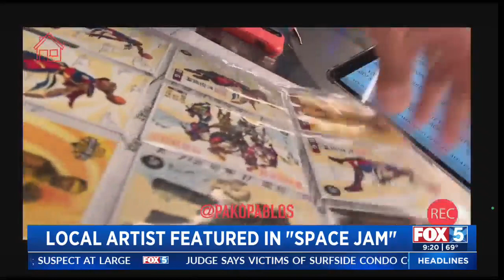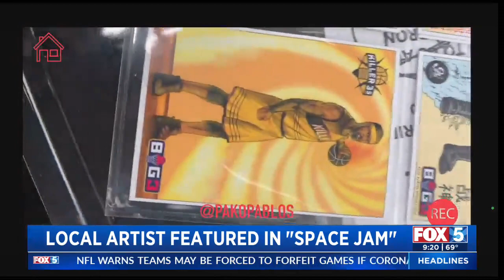Pako Pablos at FOX news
Artist Pako Pablos speaking about his participation in the movie
"Space Jam" with his iconic LeBron James painting as well as explaining how he is the bridge of art and technology with his interactive clothing line and art exhibitions.